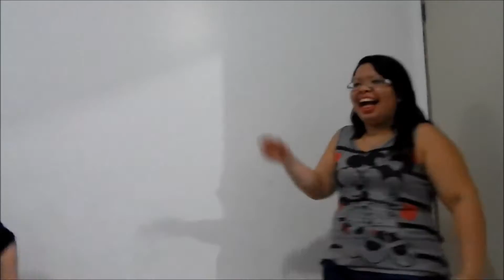DESAFIO DAS PALAVRAS - QUEM COMEU OVO CRU? (ft DEBINHA FURACÃO)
Desafio das palavras com Debinha Furacão... Quem comeu o ovo cru?

COMEU OVO CRU

COMEU OVO CRU

COMEU OVO CRU